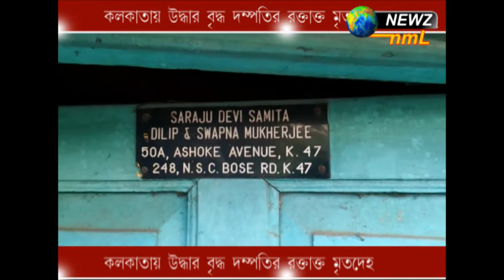কলকাতায় উদ্ধার বৃদ্ধ দম্পতির রক্তাক্ত মৃতদেহ